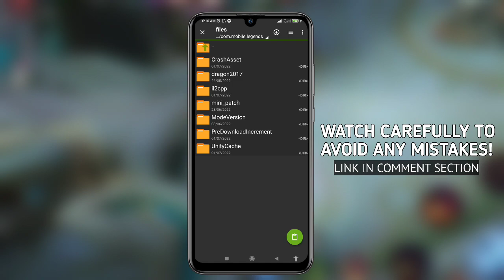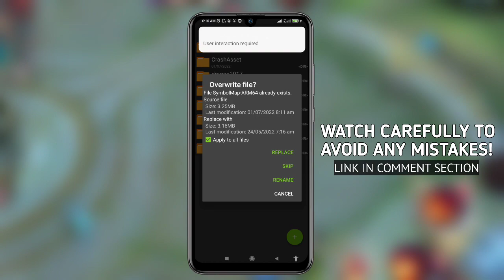LATEST! Low end device V65 Season 24 New Config 60fps No lag No fps drop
TIME TO READ FIRST! 🤌

📌 This channel has content where we will use different types of configurations to speed up or improve your playing mobile legends. Even if you're on a low-end device.

📌 If you feel lag or delay in your games like Mobile Legends and you don't want to end up spending and buying expensive cellphones just to improve gaming performance, this channel is for you.

⚡ Configuration features ⚡
No Lag • No delay • No Fps drop
60fps+ • Ping stabilizer • Fast Touch Response • Fast Loading
Fix Spawn Delay • No banned 🚫💯

📌 If you have, set to:
Smooth Graphics: 2gb - 3gb Ram
Medium Graphics: 3gb - 4gb Ram

ZArchiver
(App file's used)